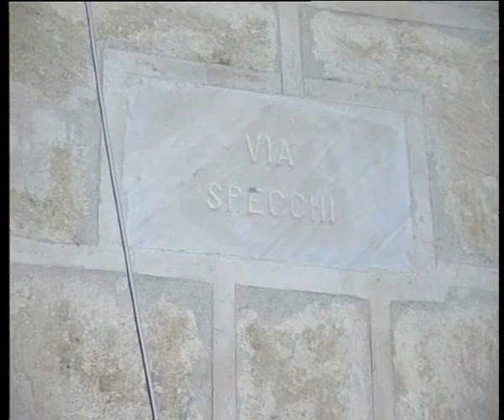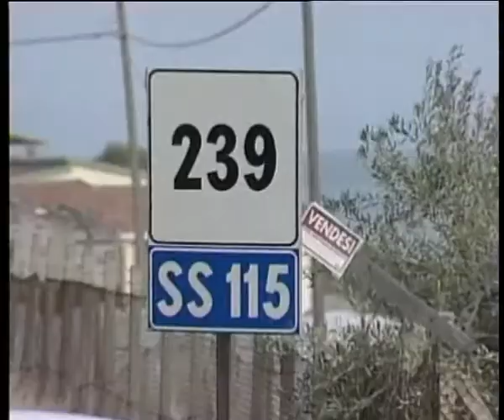TRC NOTIZIE DEL 17 02 2015 TELE RADIO CANICATTI'